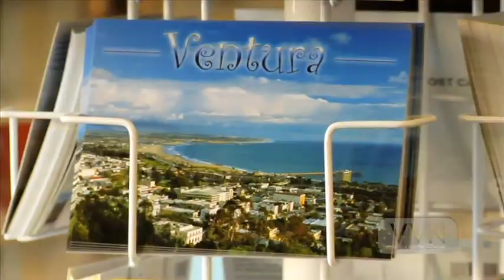Ventura Visitors Bureau Promotional Video for Virgin Air Domestic Flights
Directed by Graham Streeter. Original Music Performed by Rey Fresco. Produced by the Ventura Visitors & Convention Bureau, Imperative Pictures, and Certified Folder Display.  Voice Over and Hotel Co-op Partner Editing by In-Flight Media Associates for Virgin Air Domestic Flight Viewing. A Ventura Visitors Network Production.